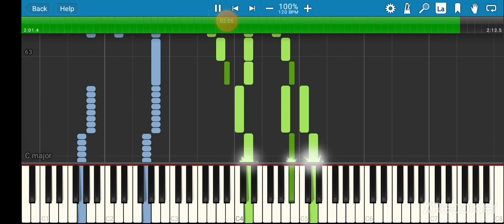Aleph-0 (midi preview) :v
i nearly done aleph-0 in pt2 but i need to do something